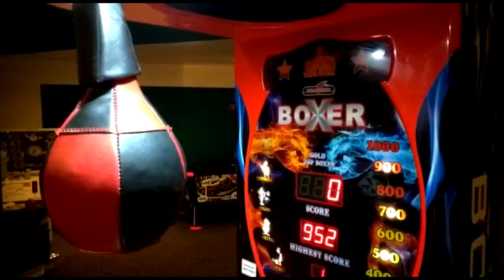Crazy & Fun Bowling Center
Bei uns gibt es nicht nur Bowling.
Hier kannst du mehr.